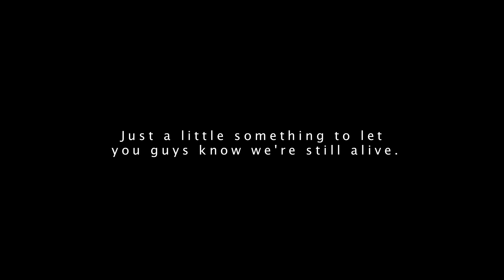My Turn! | Comedy Short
Just a small little scene to let you guys know we're still alive and kicking. Be sure to keep an eye out for Fallout: The Wastes coming out soon and also watch all our old videos if you haven't already.

Starring
Thomas Peev
Kamen Hristov

Andrew Kadikian